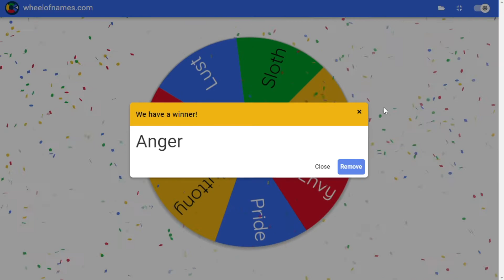The Wheel of Morality: Anger Edition - 7/10/2022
Do you ever get angry? That's totally normal. Everyone does! Do you ever let your anger influence you to be mean? Now that's something we should talk about. Charlie and Rebecca discuss how anger can get in the way of showing love to God's creation.